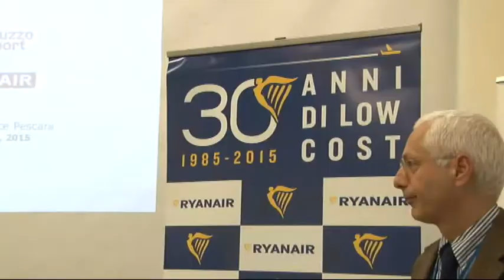Tavolo tecnico a Pescara per l' avvio del dragaggio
Il governatore d Abruzzo ha riunito operatori marittimi,tecnici e capitaneria di Porto per pianificare tempi e dettagli del dragaggio al porto di Pescara.